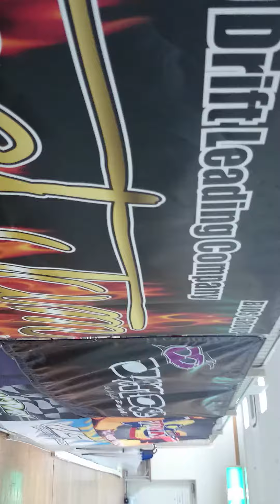20150201ラジコン天国大津店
ラジコン天国大津店にいってきました。
路面は新設の　Ｐタイル
タイヤはポリカタイヤが指定になっています。

直線の長さも十分あるので、
色々な楽しめ方ができるとおもいます。

隣には
カーペット路面のコースもあり
ドリフター・ミニッツを楽しまれる方には
室内・冷暖房完備の
このショップはありがたいと思います！